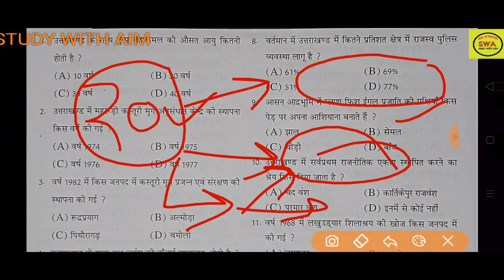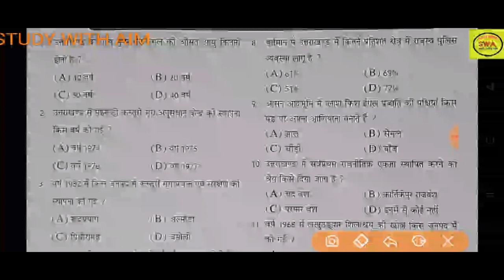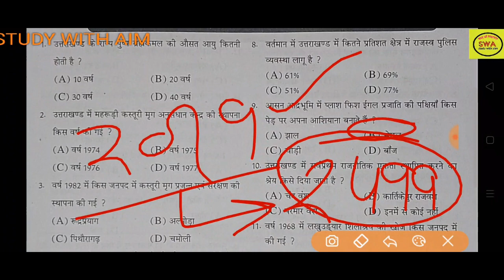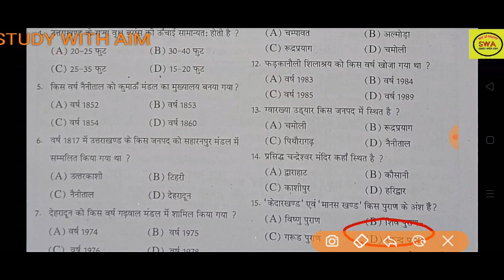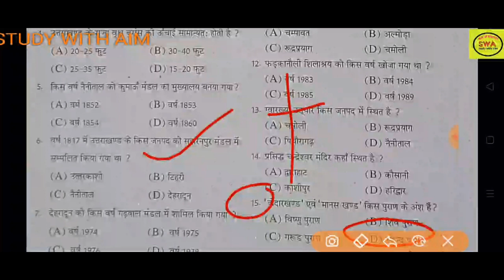वन आरक्षी हेतु उत्तराखण्ड के महत्वपूर्ण प्रश्नों की सीरीज uksssc भाग-05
this model paper is very important for forest guard police constable forest Sub Inspector and aapka abkari constable pravartak constable and all one day exam conduct by UKsssc